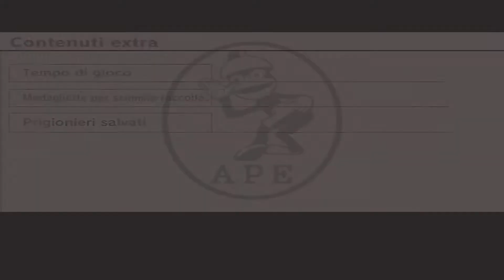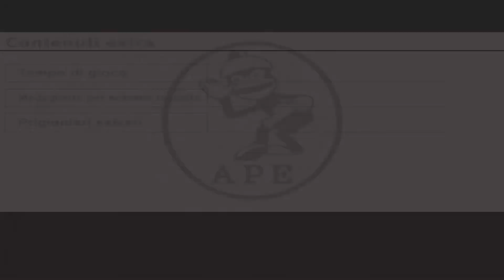Ape Escape 3 Gameplay ITA - Mesal Gear Solid - [100% - EXTRA 2/2]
SOCIAL

E finalmente ci siamo, Il minigioco per eccellenza, Mesal Gear Solid!